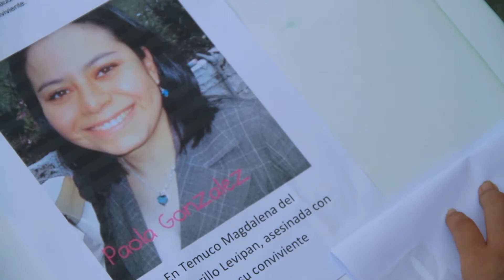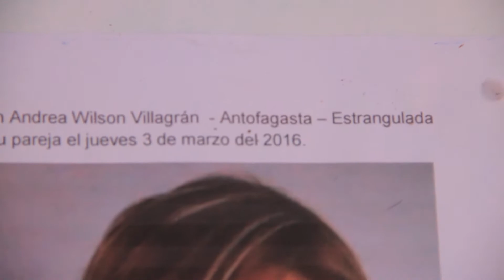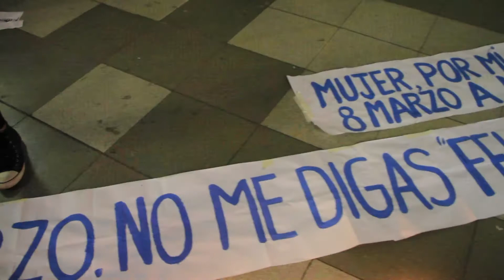intervencion urbana funarte. Viva nos queremos